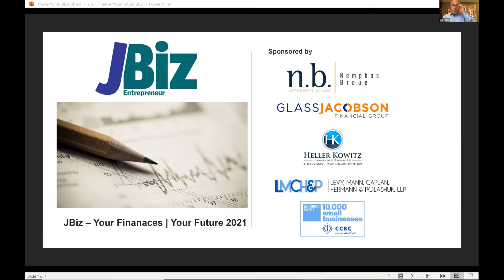Gary Stein interviews George Nemphos for JMore's JBiz Webinar: Your Finances, Your Future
George Nemphos, Co-Founder of Nemphos Braue, was a panelist for JMore's JBiz webinar titled "Your Finances, Your Future" on March 9th. Gary Stein interviews George to learn more about his law firm and to discuss how select business sectors and the M&A marketplace are faring during the pandemic, business valuations, recommendations for what George refers to as "Economic Herd Immunity," and what businesses can do NOW to prepare for a post-COVID marketplace.